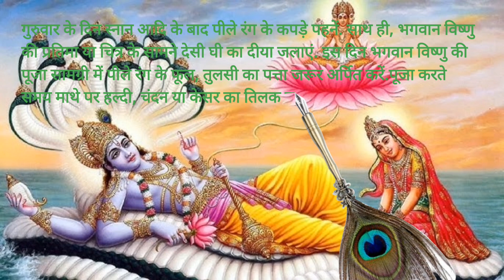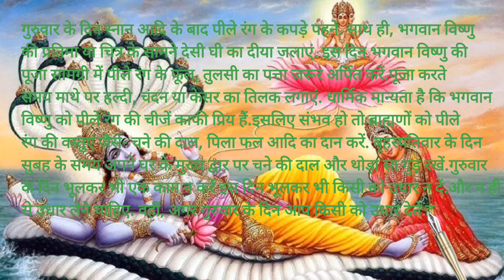सालों से बंद किस्मत भी चमका देते हैं गुरुवार के दिन किए ये उपाय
video
videos
Youtube video
vastu shastra for life
Vastu Tips
वास्तु टिप्स
vastu tips
Vastu Shastra
वास्तु शास्त्र
lakshmi aarti
bhakti songs
om jai lakshmi mata
Maa Lakshmi
माँ लक्ष्मी
vastu remedies
vastu dosh
Vastu of South
सनातन धर्म
Guruwar Upay
guruwar ke upay
Good Luck Remedies
गुरुवार के उपाय
ज्योतिष शास्त्र
गुरुवार को क्या उपाय करना चाहिए?
गुरुवार के दिन क्या खाकर जाना चाहिए?
गुरुवार के दिन क्या क्या नहीं करना चाहिए?
गुरुवार के दिन सफाई करने से क्या होता है?
गुरुवार के दिन सिंदूर लगाना चाहिए या नहीं
गुरुवार के दिन क्या नहीं करना चाहिए
गुरुवार को धन प्राप्ति के उपाय
गुरुवार को क्या दान करना चाहिए
गुरुवार के दिन क्या खरीदना चाहिए
गुरुवार in English
गुरुवार किस देवता का दिन है
गुरुवार के दिन क्या करें
गुरुवार के दिन क्या नहीं खरीदना चाहिए
गुरुवार को तुलसी के उपाय
गुरुवार को हल्दी के टोटके
बंद किस्मत के ताले खोल देगा
किस्मत चमकाने के आसान उपाय
शादी में आ रही है बाधा तो करें वास्तु के ये उपाय
शुक्रवार को करे ताले का ये उपाय खोले किस्मत का ताला
बंद किस्मत का ताला खोलने का अचूक उपाय
कैसे खोलें किस्मत के ताले
लाखो उपाय करते करते थक गए है तो नमक के इस कारीगर उपाय
नमक के कारगर उपाय
रात को तकिये नीचे रख लें बस एक बंद ताला फिर देखें चमत्कार
सावन मे नमक के डब्बे मे डाल देना ये 1 चीज
sawan 2024 में कब से शुरू है
किस्मत का ताला खोलने का उपाय
गुरुवार के दिन करें ये उपाय